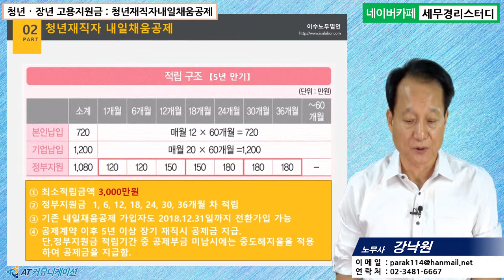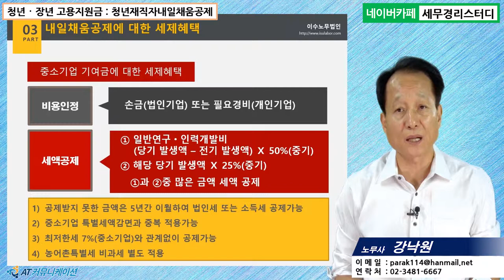#15 [정부지원금 5분특강] 청년장년 고용지원금 - 청년재직자내일채움공제 [강낙원 노무사의 5분특강]